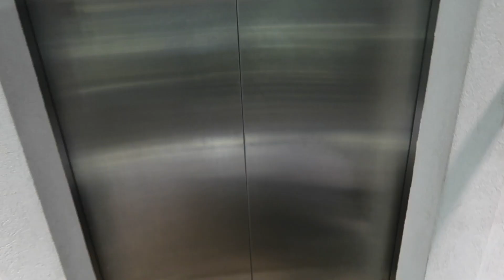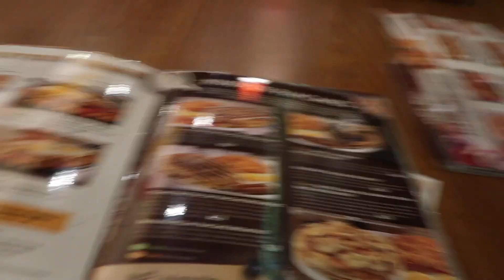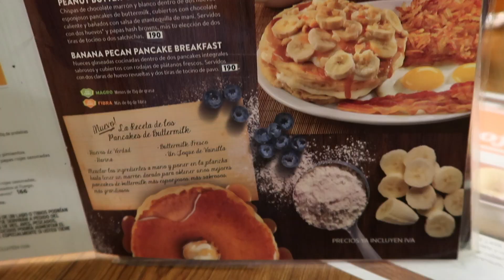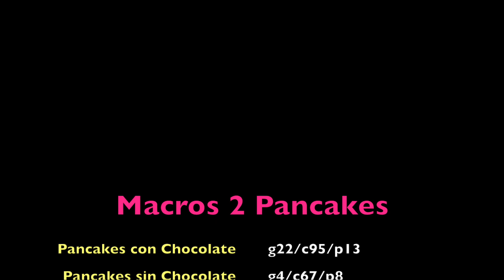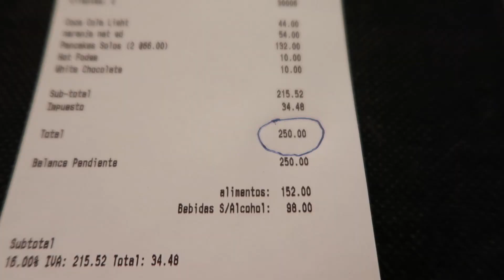Así son los pancakes más grandes y ricos del mundo